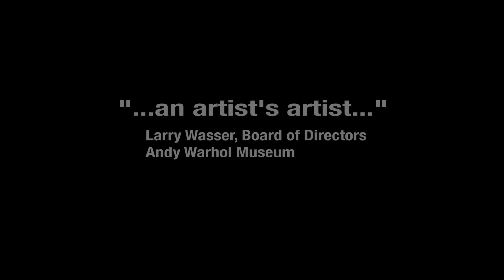Fisk Untitled Portrait Trailer